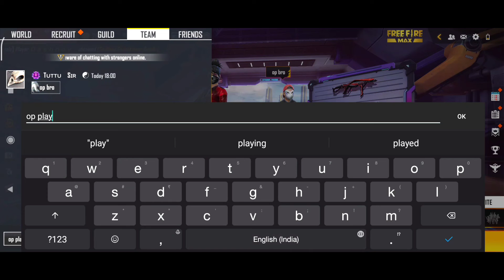1v1 with 70 level world player | onetap match